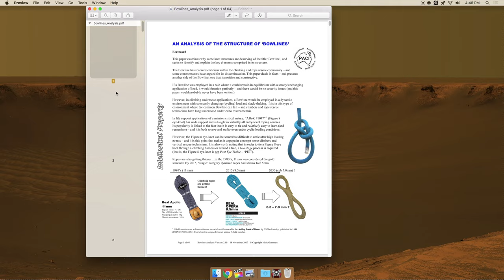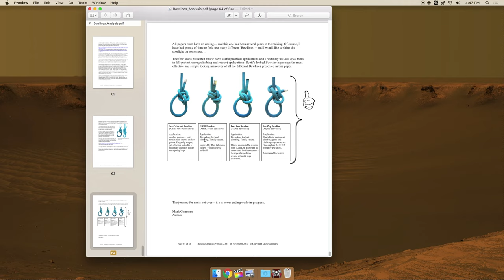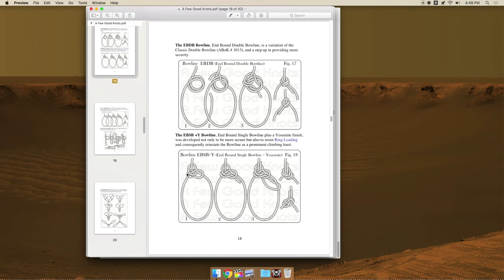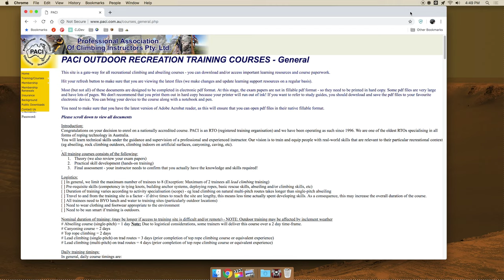As de Guía con el Final Confinado | Bulin | Tutorial EBSB Bowline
As de Guía con el Final Confinado

Paso a paso:

- Pasar la cuerda en ambos puntos del arnes
- Jalar una brazada de cuerda (120cm / 48in)
- Hacer una coca en el firme de la cuerda. Asegurando que la parte que va hacia tu arnes quede por encima
- Ahora usando chicote vamos a usar la analogía del conejo para armar el bulin o as de guia: El conejo sale de su agujero...
- Es un buen momento para pegar el nudo al arnes
- El conejo rodea el arbol
- Y regresa de nuevo a su agujero. Esto crea un bulin sencillo, ahora vamos a hacerlo seguro y estable
- Tomamos el chicote y rodeamos el firme nuevamente
- Y lo metemos en el seno estrangulante
- Ahora seguimos ese seno estrangulante en paralelo
- Y salimos siguiendo al firme asegurandonos de pasar por el collar y la atadura

Ahora podemos verificar:

- El seno estrangulante ahorca 3 cuerdas
- La cola sale por el collar y el giro de atadura
- Hay un 8 hecho por 2 figuras con forma de bocas.